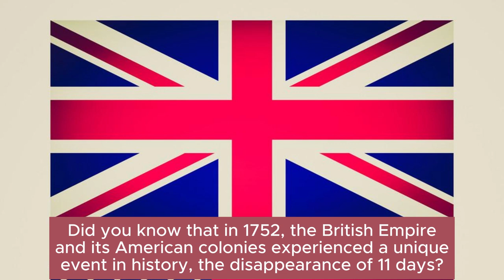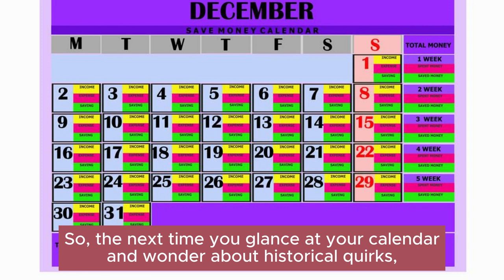Today In History. The Mysterious Case of the 11 Missing Days in September 1751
In this captivating and educational video, we delve into a little-known historical anomaly: the 11 days missing in September 1752. Discover the intriguing story behind the transition from the Julian to the Gregorian calendar, which caused 11 hours to simply vanish from the calendar. Join us on this fun journey through history and gain a new understanding of the calendar we rely on today.

It help the channel to grow and eventually get monitized. Thank You very much.

History of the world History channel documentary